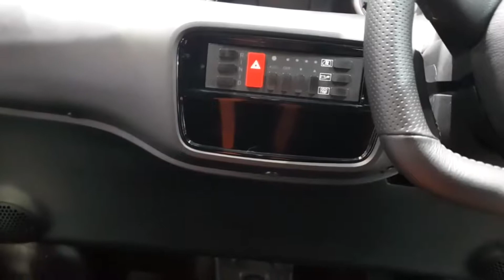รถไฟฟ้า EV - รถยนต์ประหยัดพลังงาน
รถไฟฟ้า EV - รถยนต์ประหยัดพลังงาน FOMM ONE

รถยนต์พลังงานไฟฟ้า (EV) เป็นที่สนใจของคนไทยอย่างมากในช่วงเวลานี้ เนื่องจากเป็นเทคโนโลยีแห่งอนาคต
ที่ช่วยลดการใช้น้ำมัน และเป็นมิตรต่อสิ่งแวดล้อม แต่กระนั้น ต้องยอมรับว่ารถยนต์ไฟฟ้ายังเป็นเทคโนโลยีใหม่ที่มีราคาสูง
แม้ว่าภาครัฐจะเริ่มมีบทบาทในการสนันสนุนรถยนต์พลังงานไฟฟ้าบ้างแล้วก็ตาม

ในช่วง 1-2 ปีที่ผ่านมา มีรถยนต์ไฟฟ้าวางจำหน่ายในบ้านเราจำนวนไม่น้อยรถยนต์ไฟฟ้า (EV)
ที่สามารถหาซื้อได้จริงแล้วในไทย มีรุ่นไหนน่าสนใจบ้าง?
ถือว่าเป็นอีกทางเลือกที่น่าสนใจสำหรับผู้ที่ชื่นชอบความหรูหราควบคู่ไปกับ
เทคโนโลยีไฟฟ้า

เครดิต : FB - FOMM ASIA